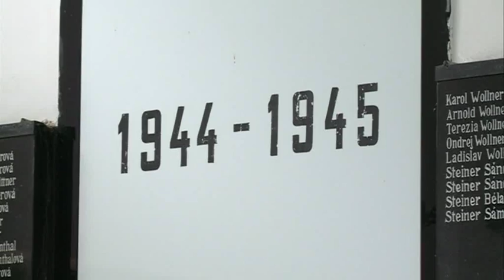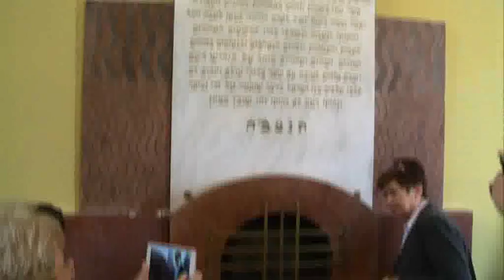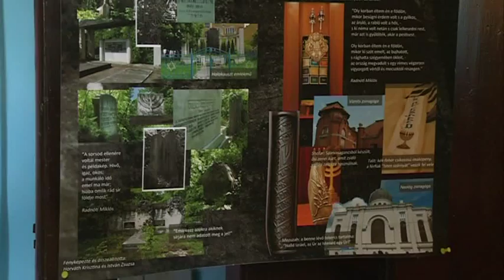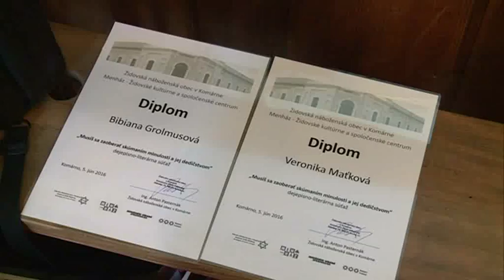Pripomenuli si 72. výročie deportácie židovského obyvateľstva z Komárna